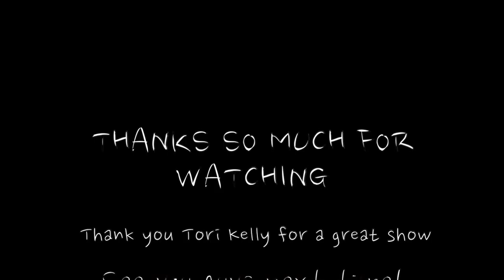Tori Kelly Vlog!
Tempe Arizona 4/6/2016
xxxx - Kylie